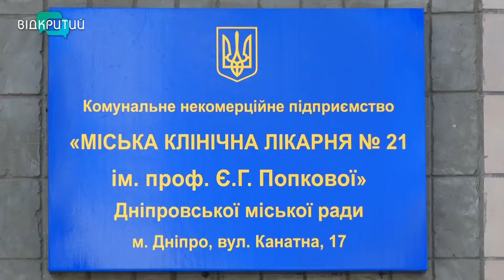Захисні костюми та антисептик передала партія «Європейська солідарність» 21-ій лікарні Дніпра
Сотню захисних костюмів та 150 літрів антисептику отримала 21-ша лікарня Дніпра. Це одна з 18-ти госпітальних баз регіону, яка сьогодні приймає хворих на COVID-19. Внесок в укріплення антикоронавірусного фронту робить партія «Європейська солідарність». Це вже другий транш допомоги медзакладу: нещодавно лікарні передали необхідне обладнання для лікування хворих. Подробиці – далі в сюжеті.